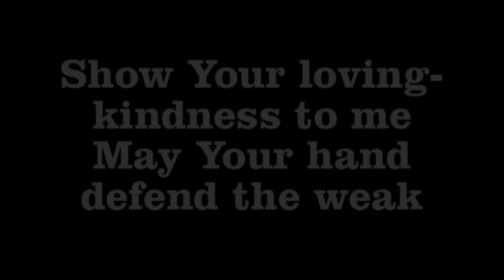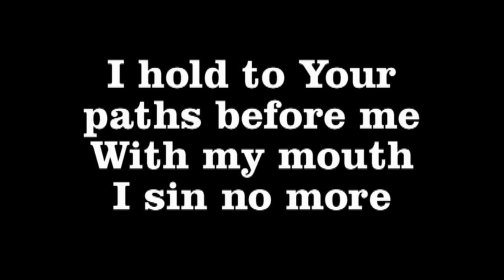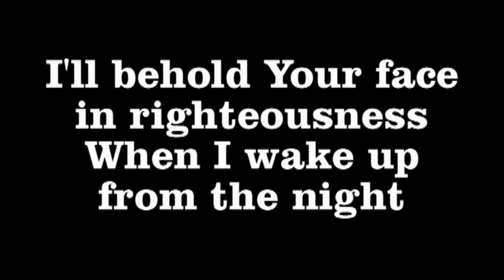"When I Wake (Psalm 17)" song by Hoss Hughes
"When I Wake (Psalm 17)" song by Hoss Hughes - As I was writing the lyrics, they came out of me very methodical in their rhythm so I put more of a traditional feel to the music. When I sang it to myself, I thought something was missing and then realized it needed a gentle female vocal with it. Enter my beautiful wife Katie...She provided the lead vocal while I did a little harmony on the chorus. I think it makes it much more tender and prayerful.

Psalm 17:
1 Hear a just cause, O Lord, give heed to my cry; give ear to my prayer, which is not from deceitful lips.
2 Let my judgment come forth from Your presence; let Your eyes look with equity.
3 You have tried my heart; You have visited me by night; You have tested me and You find nothing; I have purposed that my mouth will not transgress.
4 As for the deeds of men, by the word of Your lips I have kept from the paths of the violent.
5 My steps have held fast to Your paths. My feet have not slipped.
6 I have called upon You, for You will answer me, O God; incline Your ear to me, hear my speech.
7  Wondrously show Your lovingkindness, O Savior of those who take refuge at Your right hand from those who rise up against them.
8 Keep me as the apple of the eye; hide me in the shadow of Your wings
9 From the wicked who despoil me, my deadly enemies who surround me.
10 They have closed their unfeeling heart, with their mouth they speak proudly.
11 They have now surrounded us in our steps; they set their eyes to cast us down to the ground.
12 He is like a lion that is eager to tear, and as a young lion lurking in hiding places.
13  Arise, O Lord, confront him, bring him low; deliver my soul from the wicked with Your sword,
14 From men with Your hand, O Lord, from men of the world, whose portion is in this life, and whose belly You fill with Your treasure; they are satisfied with children, and leave their abundance to their babes.
15 As for me, I shall behold Your face in righteousness; I will be satisfied with Your likeness when I awake.